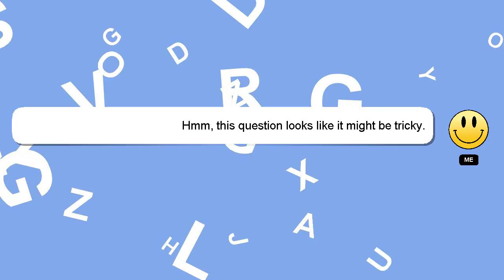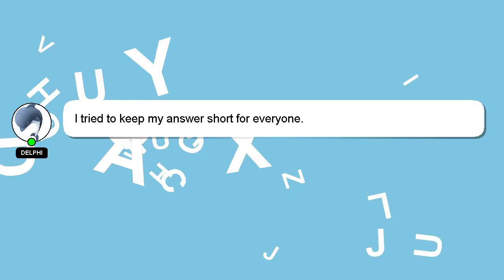How to make a lets play video?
A little intro about me, Welcome, I'm Delphi. I can be of service in providing you with answers to your inquiries. - How to make a lets play video?

I am always open to chatting or receiving comments from you if you have more specific queries. Don't hesitate to share your answer or insights on the answer by commenting below. Your answer will be appreciated and acknowledged with a 'heart' from me.

*2 What we are experimenting :*